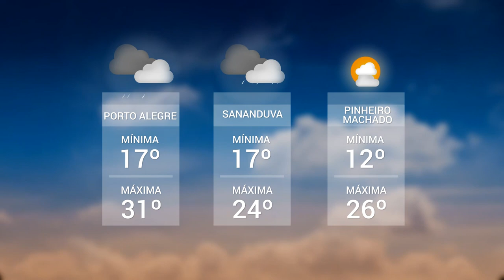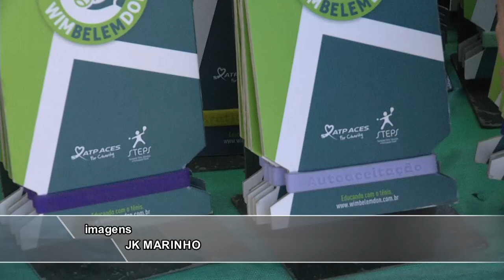Panorama | TVE - Boletim 13:45 - 04/12/19